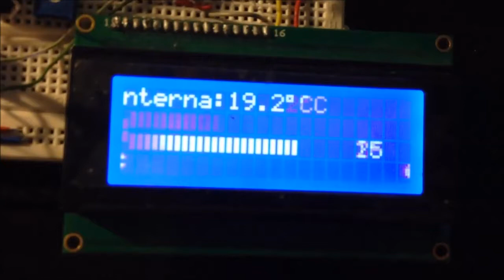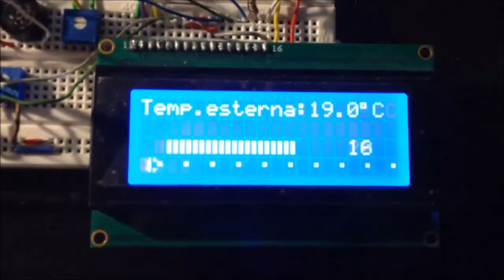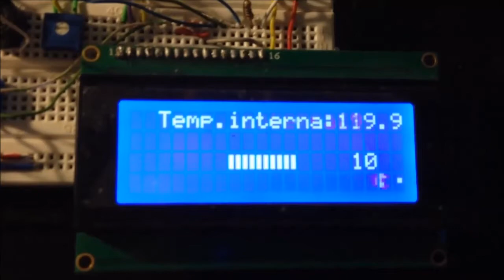Progetto display macchina. Sensori parcheggio, temperatura, contagiri.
Progetto realizzato con pic18f4550 e compilatore mikroC.
A cura di Andrea Pennisi.